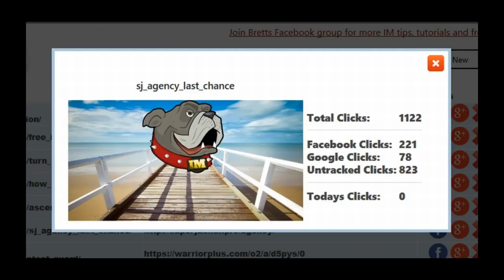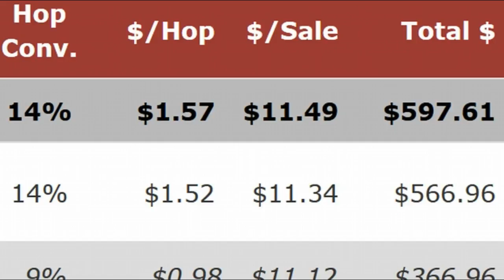How To Get Traffic From Facebook Groups - Social Traffic System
You’re really going to like Social Traffic System because:

-It makes getting free traffic SUPER-EASY
-It includes two softwares and bonus training so that you’ll never have to worry about traffic again
- It’s a proven system that’s already responsible for making up to $578 from just 5 minutes of work
- Unlike other systems and softwares, this is a ONE-TIME payment...so never worry about monthly fees
- There’s no limit on how much traffic you can send...you control your destiny!
- It’s mobile friendly so it works on all devices...you can drive traffic from anywhere

Just to be clear, the price goes up ,so now’s the time to cash in on our autopilot traffic system

Social Traffic System, Social Traffic System Review, facebook Marketing, how to get traffic from social media,
how to get traffic from facebook for free, facebook traffic software, Traffic From Facebook, social media traffic,